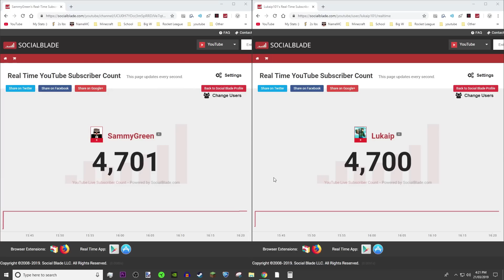RACE TO 4,701 SUBS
i caught luka in subs so in this intense episode of wtf am i doing with my life we watch closely to see who will gain 1 sub first. enjoy